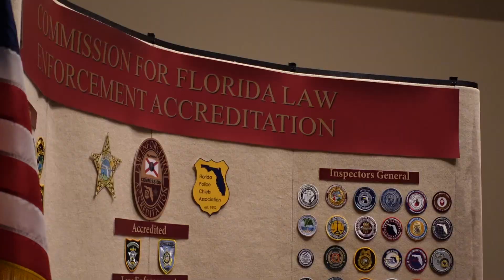Chief Hofer's Message on Important Accreditation Achievement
The Commission for Florida Law Enforcement Accreditation, or CFA, recently awarded the Coconut Creek Police Department with its second consecutive reaccreditation, making it three straight cycles the agency has finished the accreditation process with no compliance issues and zero corrective actions. Chief Hofer explains why this is a testament to the hard work of the employees here in the department, and what it means for you at home in this message: